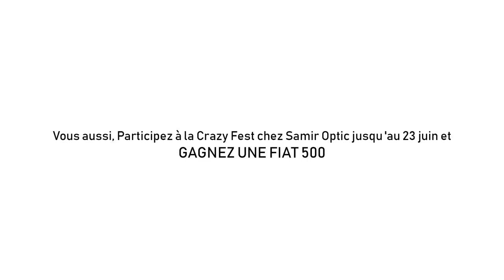Teaser Crazy Fest By Samir Optic !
C’est la Crazy Fest chez Samir Optic ! 😍
Faites comme Amina Minouch et venez découvrir notre collection chez Samir Optic. ❤
Pour plus d’informations contactez nous sur le 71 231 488.